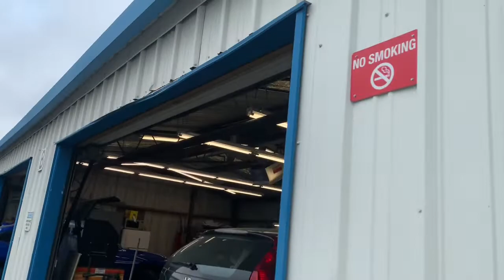Makes no sense to me?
This World is backwards so somethings make no sense.